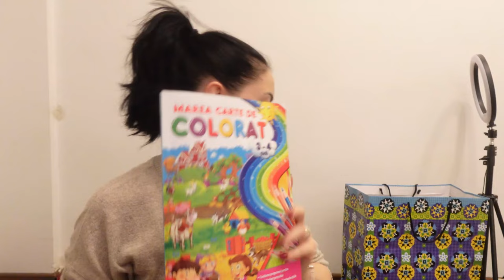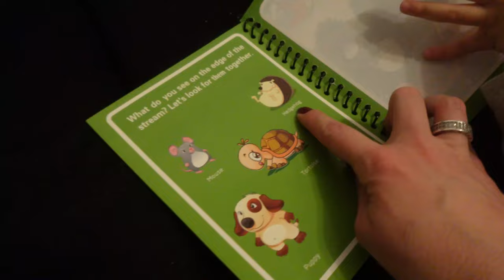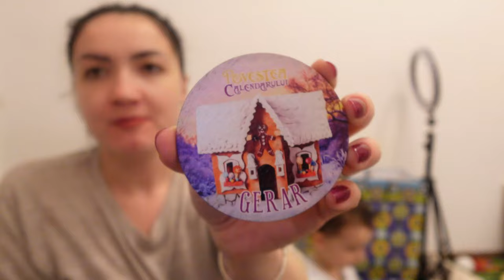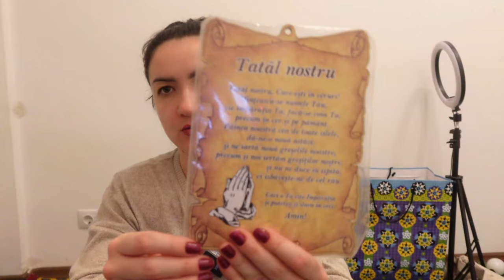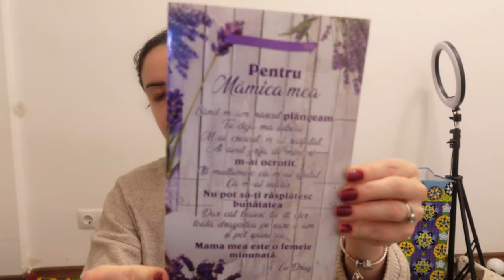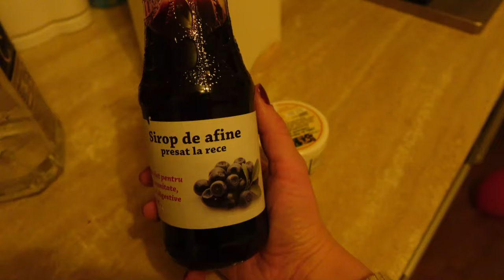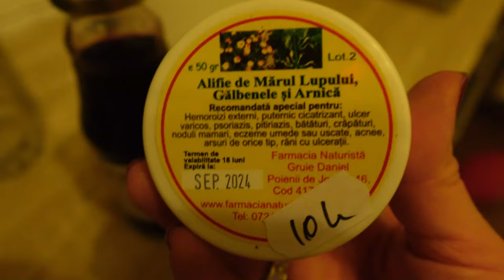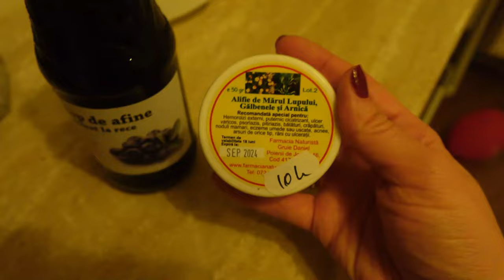N-am patit asta NICIODATA..🫣. //Suveniruri din excursie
Xoxo,
Sandra